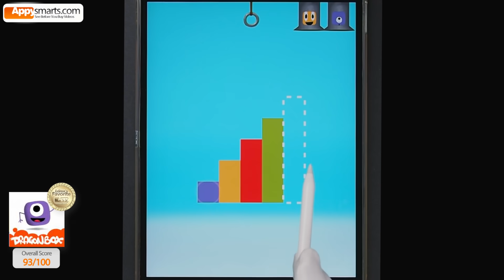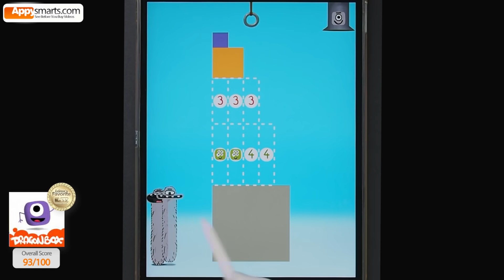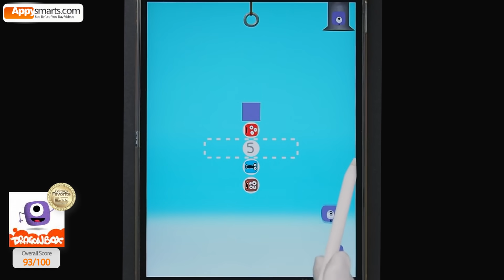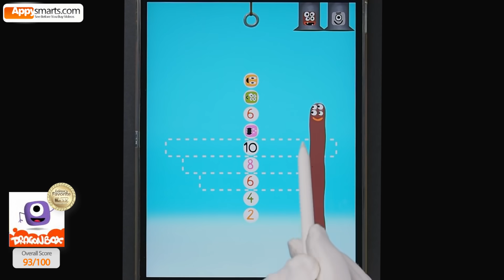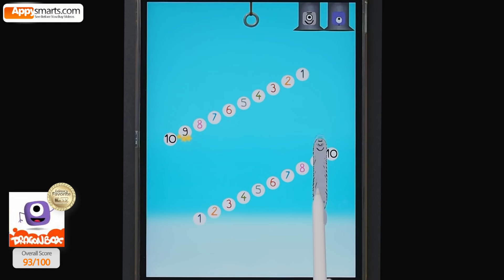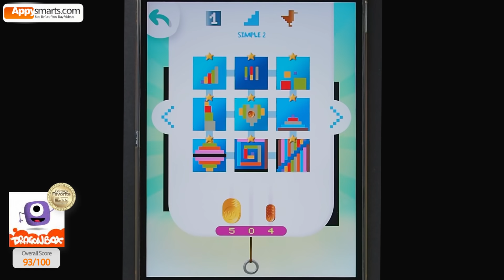Simple Puzzles 2 (with Numbers from 1 to 10) - Dragon Box math game for kids [iPad/iPhone/Android]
Simple 2 level from Dragonbox Numbers!

And it is... simple indeed (but a cool way to practice math).

About the app:

4 activities to help kids understand the basics of numbers and basic math operations.

Sandbox - stack, slice, combine or sort number characters (called Nooms) and explore basic math concepts (number sense, combining two numbers to get a higher number etc)

Ladder - combine various number characters to obtain a given number

Puzzle - create puzzle pieces by combining or splitting equivalent Nooms. Match Nooms to either a given number or it's equivalent color.

Run - arcade game that requires quick mental calculations

Type
Age range: 5+
Original Appysmarts Score: 93/100
Platform: iPad/iPhone/Android